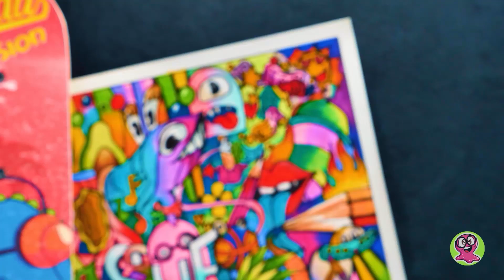2 Jeitos de Fazer Seus Tênis Ficarem Mais Legais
OPENING THEME
Title: Cuckoo